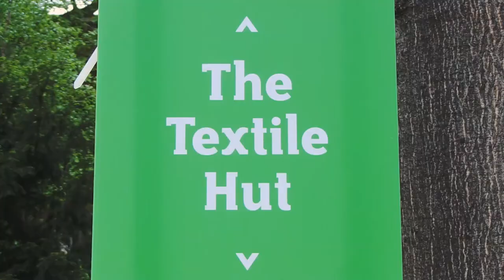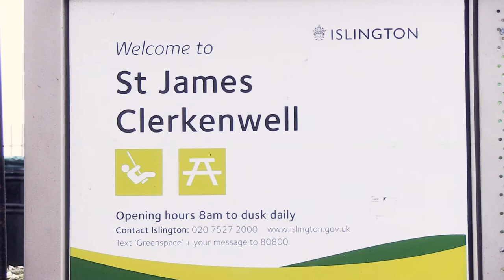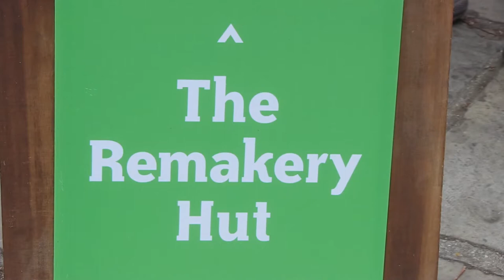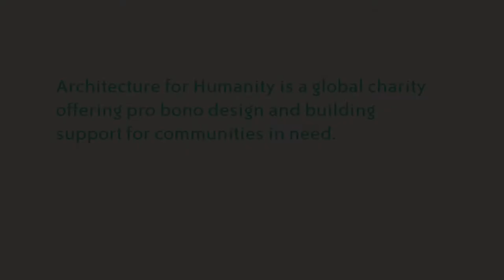Architecture for Humanity at Clerkenwell Design Week 2013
Architecture for Humanity builds four huts for Clerkenwell Design Week 2013.
AFH is a global charity offering pro bono design and building support for communities in need.